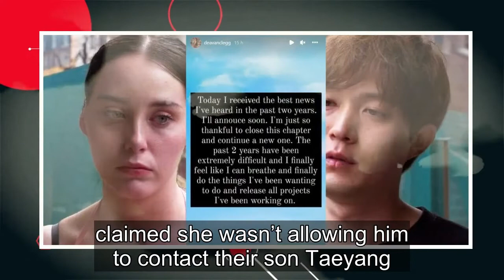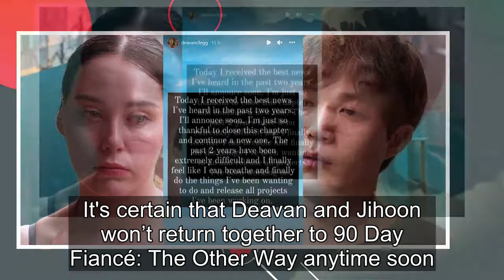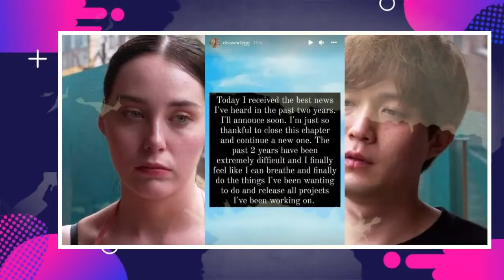90 Day Fiancé: Deavan Clegg Hints At Relationship Update With Jihoon Lee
Former 90 Day Fiancé: The Other Way star Deavan Clegg made a cryptic Instagram post that fans think is about her Korean estranged husband Jihoon Lee. Single mother Deavan met Jihoon on a dating app and soon became pregnant with their baby Taeyang. However, as the relationship progressed, Deavan foun...
90 day fiance,90 day fiance before the 90 days,
90 day fiance full episodes,90 day fiance the other way,90 day fiance single life,90 day fiance tell all